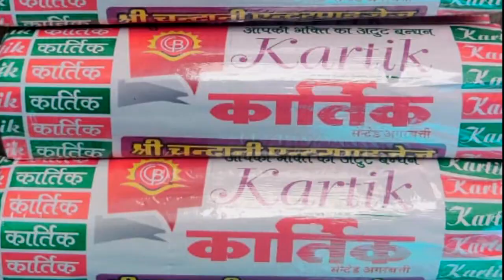सिंधी समाज ब्यावर ने मनाया शहीद हेमू कालाणी शहीदी दिवस